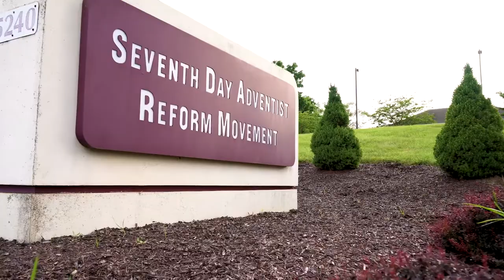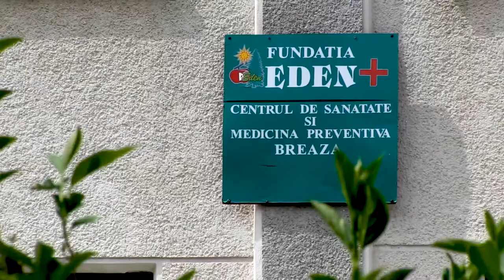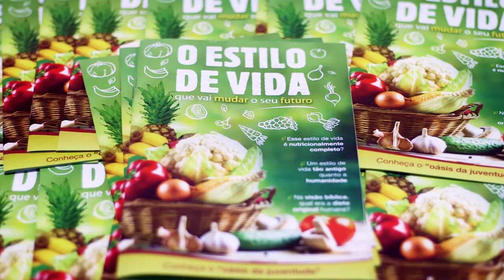Seventh Day Adventist Reform Movement Church | Institutional Video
An institutional video made for and released at the 2019 General Conference Session.

The Seventh Day Adventist Reform Movement Church is a worldwide religious organization based on the teachings of the Bible. We organized in 1925 and are now in over 100 countries around the world. The Reform Movement exists to impact the world, showing God's love in a practical manner and drawing the world’s attention to the restoration of divine principles.